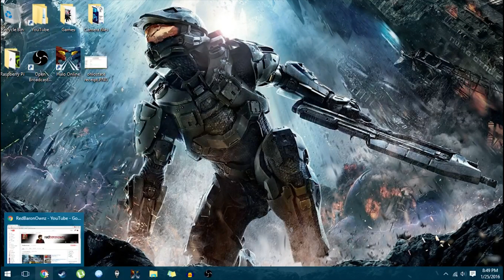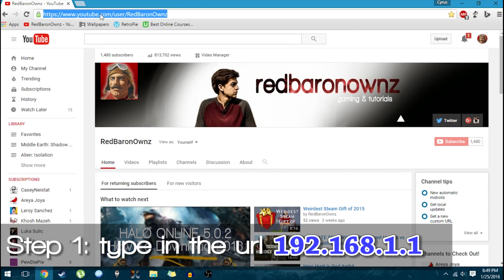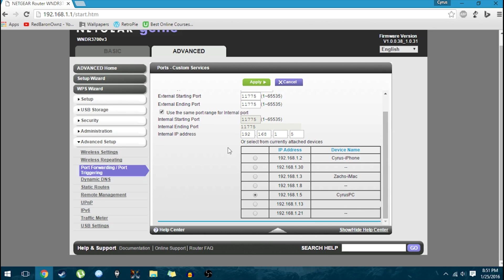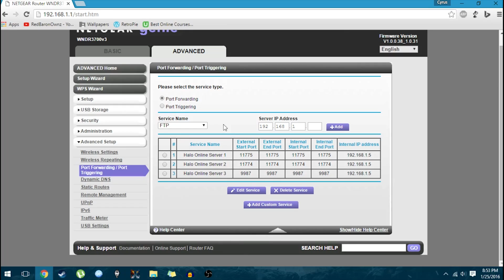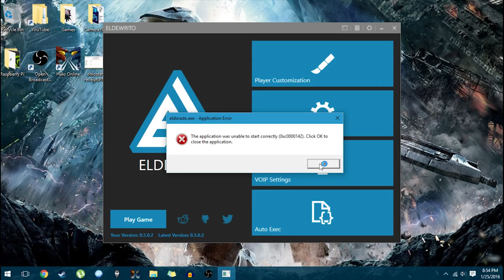How to Host a Halo Online Server 5.0.2 2016 EASY QUICK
Starting off, this won't be the same for everyone! It varies with your router. But its essentially the same steps for everyone, and I cover some important topics such as having a static IP and what ports to portforward too.

Step one is to port forward!

Access your router's homepage by typing 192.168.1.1 in the address bar. The default username and password of your router is typically admin and password.

You want to port forward your router to these three ports:
    ►TCP - Start Port 11775 | End Port 11775
    ►UDP - Start Port 11774 | End Port 11774
    ►UDP - Start Port 9987 | End Port 9987

IMPORTANT - If your router's website does not give you your internal IP address when port forwarding (mine was 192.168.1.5) you can manually find it by clicking on the windows logo in the bottom left of your computer screen and searching CMD and running command prompt. Then type in, "ipconfig" (leave out the quotation marks). Your internal IP will appear as the IPV4!

This internal IP changes EVERYTIME you connect to your router, so to make it static you need to go to your router's settings and enable it not to change. This varies on routers. With my netgear router, it automatically does this.

So after you portfoward those THREE ports to your internal IP address, you're good to! Launch your game and host your own server. If people cannot view your server, enter the console in the game and type in "Server.Announce"

Thank you guys for watching! If this worked for you, SMASH dat like button and share this with friends! Enjoy playing this game and hosting your own servers, making this PC Halo community stronger then ever :)